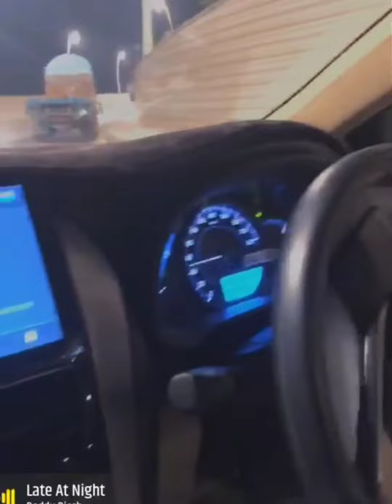Bahria town carnival Vlog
bahria town carnival Vlog longe drive